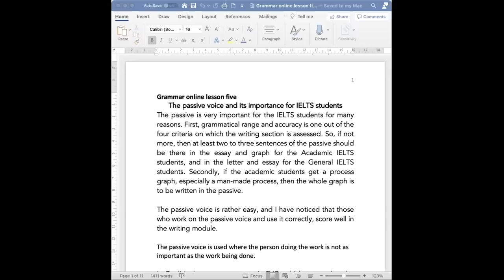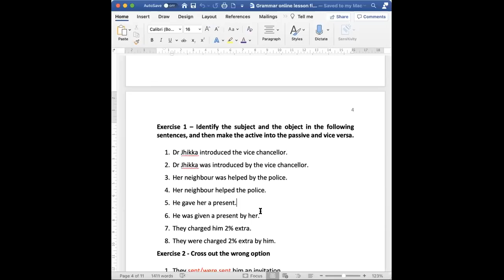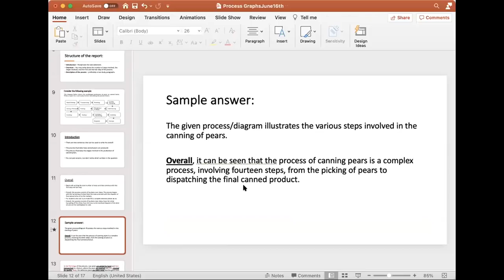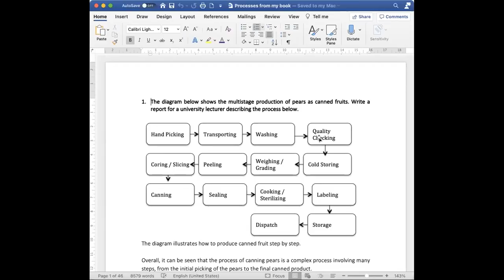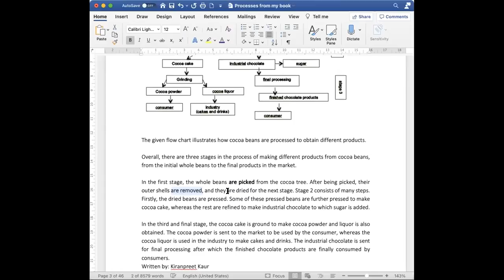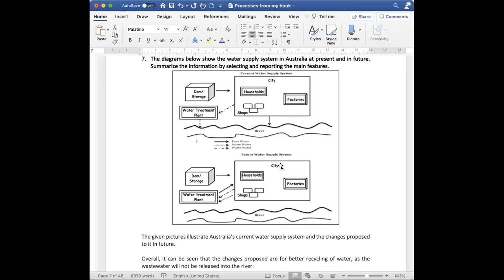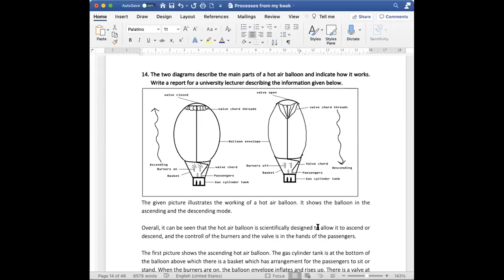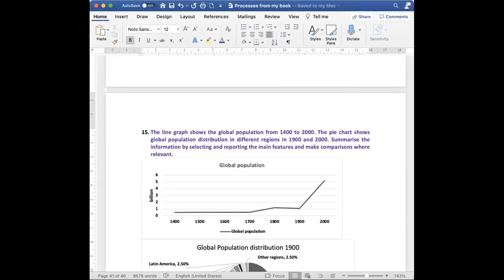Process Graph Makkar Ielts Online class with grammar 18th Nov 2020